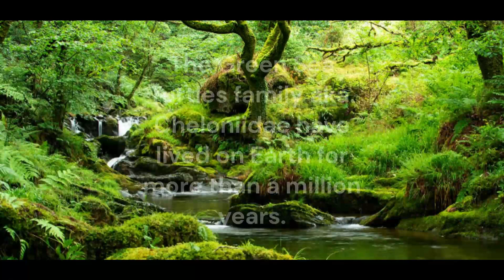Green Sea Turtle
Hi Philxians, do you want to know about an endangered species of a turtle? Watch the video to find out about it